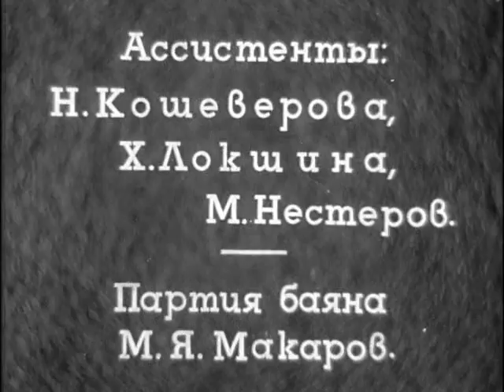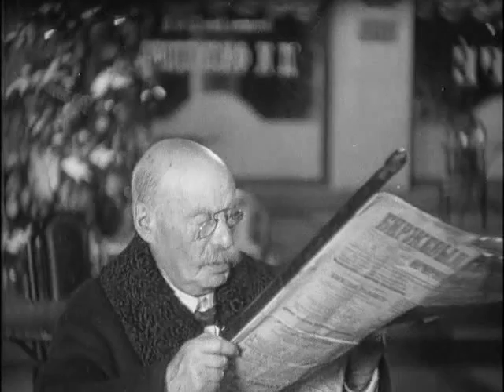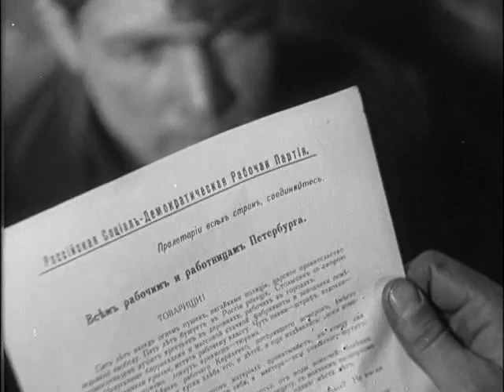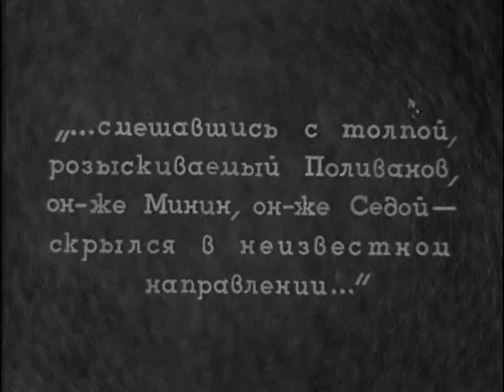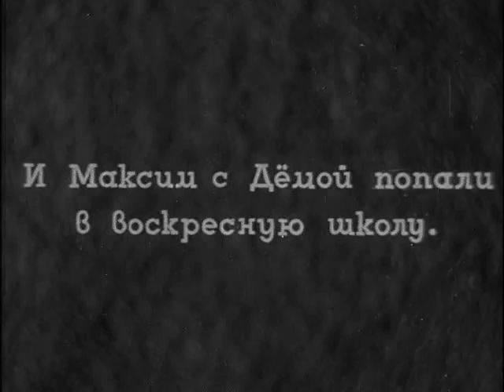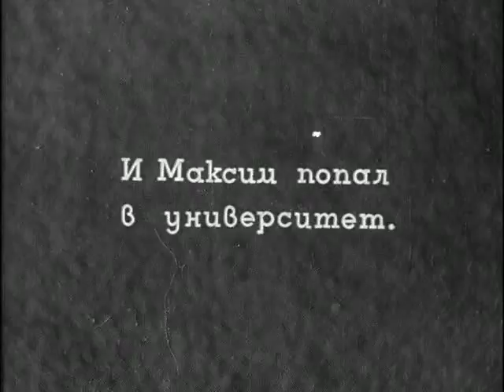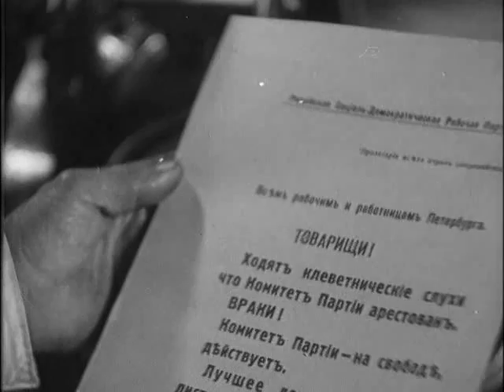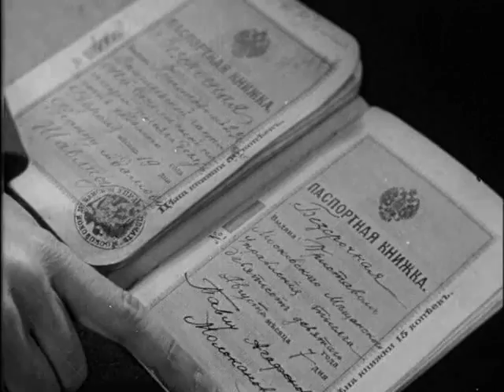The Youth of Maxim (1937) movie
The Youth of Maxim (Russian: Юность Максима) is a 1935 Soviet historical drama film directed by Grigori Kozintsev and Leonid Trauberg, the first part of trilogy about the life of a young factory worker named Maxim.

In 1910, a revolutionary underground group spreads leaflets featuring anti-tsarist slogans. Maksim, a young, happy-go-lucky worker and his comrades help the teacher Natasha, who is engaged in illegal activities in the factory, hide from the police.

Maksim's friend Andrei and another worker lose their lives. Their funeral turns into a huge demonstration which is suppressed by the police. Numerous people are arrested, among them Maksim, who subsequently becomes a Social Democratic activist.

Genres: Drama, History, War
Production Co: GUKF

Directed by Grigori Kozintsev, Leonid Trauberg
Written by Grigori Kozintsev, Leonid Trauberg
Cinematography by Andrei Moskvin

Cast:
Boris Chirkov - Maksim
Valentina Kibardina - Natasha
Mikhail Tarkhanov - Polivanov
Stepan Kayukov - Dmitri "Dyema" Savchenko
Aleksandr Kulakov - Andrei
Boris Blinov
S. Leontyev
M. Shelkovsky
Vladimir Sladkopevtsev
Leonid Lyubashevky
Pavel Volkov - The workman with the accordion (uncredited)